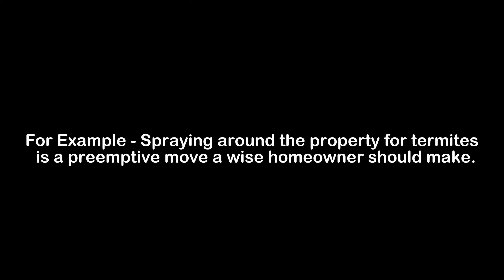What is the Meaning of Preemptive | Preemptive Meaning with Example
In this video, we have talked about the meaning of Preemptive with an example of Preemptive.

Meaning of Preemptive - Preemptive means a step taken to prevent an undesirable action

Example of Preemptive - Spraying around the property for termites is a preemptive move a wise homeowner should make.

1) Preemptive Meaning
2) What is the meaning of Preemptive
3) Preemptive meaning with example
4) Preemptive definition with example
5) Preemptive pronunciation
6) Meaning of Preemptive in English
7) What does Preemptive means?